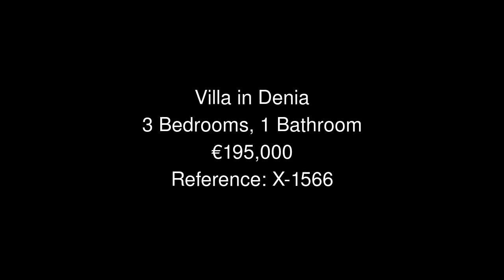Villa in Denia Price 195000 Ref X 1566